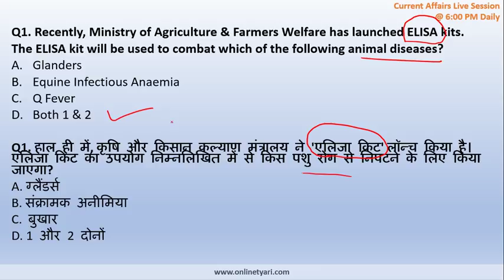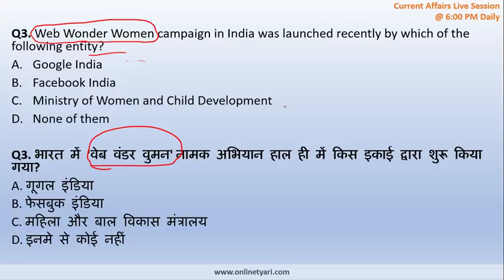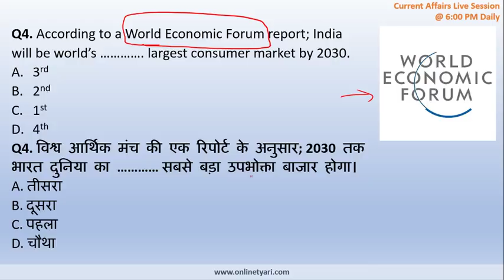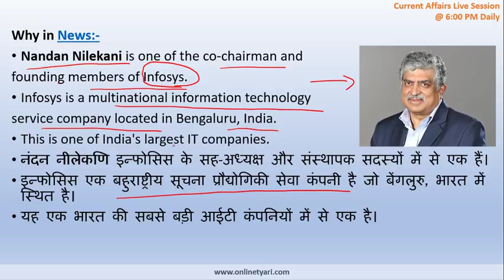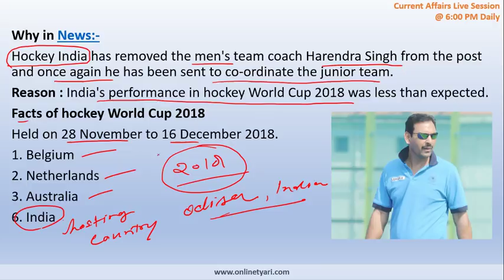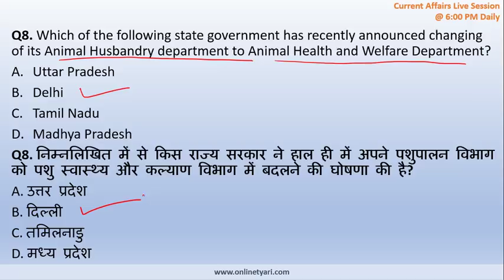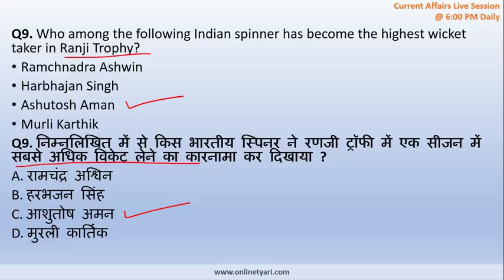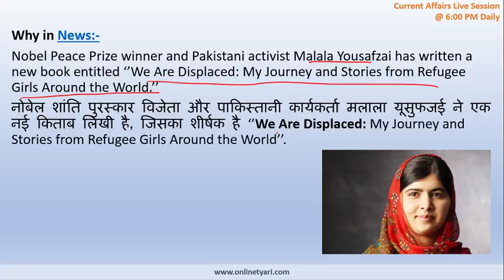10 January Current Affairs हिंदी में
10 January Current Affairs हिंदी में
Topics of 10 Jan video
Recombinant ELISA kits released for Equine Infectious Anaemia
First Swadesh Darshan project in Meghalaya inaugurated
Centre launches “Web- Wonder Women” Campaign
India to become world's third largest consumer market by 2030: WEF
RBI forms committee to boost digital payments
Hockey India removed Harendra Singh as coach of India Men's Team
Egypt to host 2019 Africa Cup of Nations
Delhi government unveil first policy on animal welfare
Bihar spinner Aman breaks Bedi's record
malala launched new book